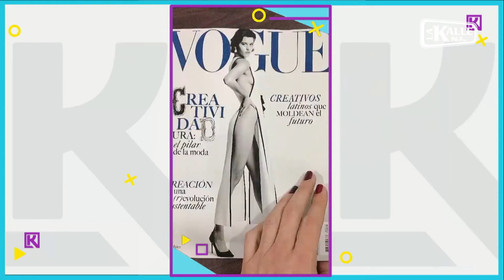Juan Tarquino, el actor y drag queen que resalta la importantancia de la marcha del Orgullo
El actor Juan Tarquino entró a El Klub de La Kalle donde nos habló de del la marcha del Orgullo de la comunidad  LGBTIG+, además habló de su papel en  'Pálpito', cómo aprendió a maquillarse, cuándo descubrió que pertenecía a la comunidad diversa, la conmemoración del Pride, la adopción de un niño por una pareja gay, y mucho más.